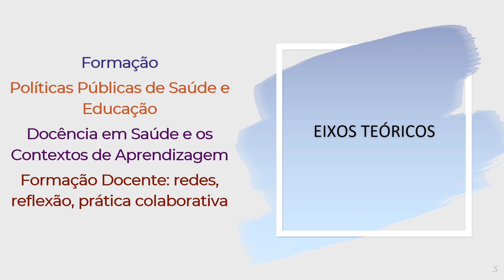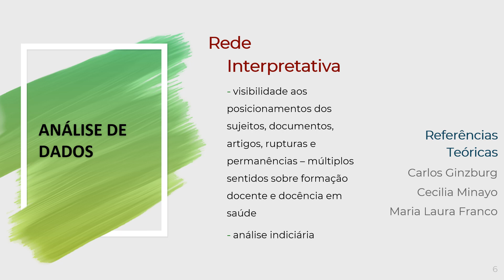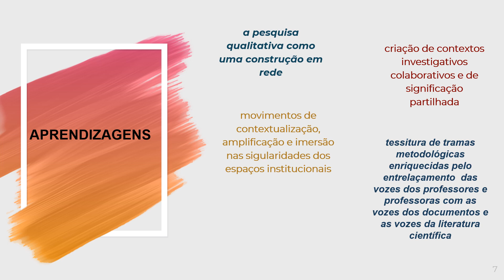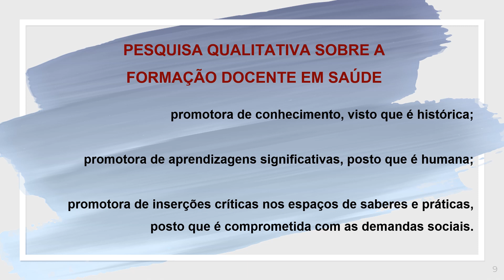CIAIQ2019_382: Formação Docente em Saúde: entrelaçando estudos qualitativos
"Formação Docente em Saúde: entrelaçando estudos qualitativos"
Autores: Sylvia Helena Souza Da Silva Batista and Nildo Alves Batista
Este texto tem como objetivo analisar quatro pesquisas desenvolvidas no período de 2004 a 2017 a partir da abordagem qualitativa. Assumir a pesquisa qualitativa como abordagem metodológica para investigar a formação docente em saúde demandou imersões no campo das representações sociais, da pesquisa sobre a própria prática, da escuta sensível e da pesquisa colaborativa. A partir de documentos estruturou-se uma descrição narrativa fundamentada no referencial indiciário. As análises possibilitaram compreender a formação docente em saúde a partir das histórias e trajetórias, dos indícios para o desenvolvimento docente e das relações com as políticas indutoras do Ministério da Saúde e da Educação do Brasil. Nos percursos das estratégias de desenvolvimento docente, as pesquisas sinalizam pistas para o redimensionamento e/ou criação de propostas de formação de professores da área da saúde: formação in loco, valorização do trabalho docente, atuação na perspectiva interprofissional, parceria universidade-serviço-comunidade, reconhecimento dos saberes da prática , sustentabilidade institucional.